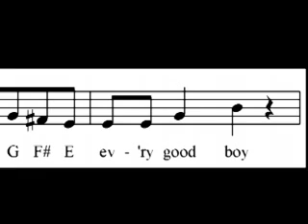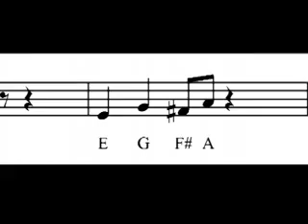Every Good Boy Does Fine (part 3)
More note reading practice.  Check out my book "The Secrets of Sight Reading Piano Music" at pianochord.com